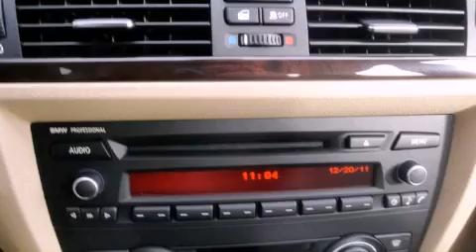2011 BMW 328i Nashville TN 37204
Year : 2011

 Make : BMW

 Model : 328i

 Exterior : Deep Sea Blue Metallic

 Interior : Beige

 BMW of Nashville

 4040 Armory Oaks Drive

 2011 BMW 328i Nashville TN